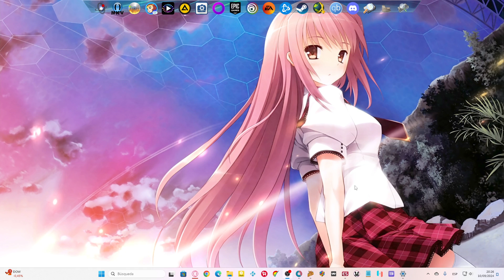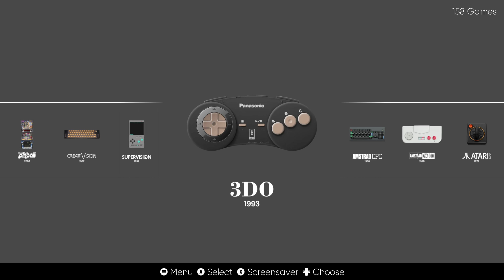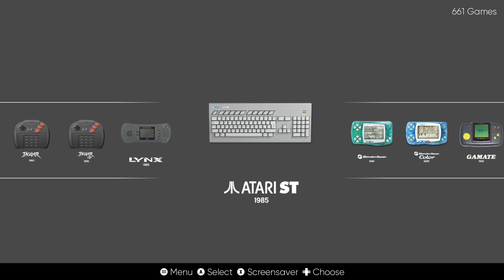MEJORES EMULADORES 2024 | PC - ES-DE - RETROBAT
Repasamos los sistemas principales y los emuladores disponibles donde vemos la mejor opción para cada sistema.

PC
►PROCESADOR: Intel i7 13700K
►RAM: 32GB
►GPU: NVIDIA RTX 3070